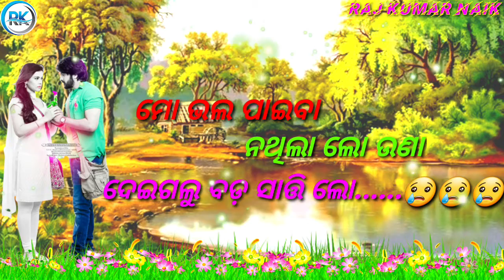Mu_Aji_Kunduchi_Jemiti_Tu_Kali_Kundibu_Semiti_New_Sad_Status_Video_By_Human_Sagar 😢😢😢😢